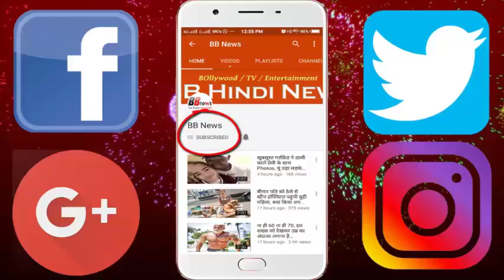ऐसे लुक के लिए 50 सर्जरी कराने की बात निकली झूठी, अब जो सच आया सामने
Hollywood actress Angelina Jolie's fan, Tehran, has shown that her change is due to technology and make-up. Her Angelina-like appearance was claimed to have been the first of the 50 surgeries. The Instagram account of Tehran's living city is full of photos with his Angelina-like look. After the last week's surgery claim, these photos became viral.
- Social media star, commenting on the speculation about the look, is the result of photos technology and make-up.
According to the website snoop, the followers in the post of Instagram account made by the name of Sahar were told, "I do not even like the photo you are engaged in, I have done the surgery, but 50 is not.
- wrote in the post that I thought these people are living in the 18th century and have never heard or heard about such technology and make-up. They are really surprised.
- These posts have surfaced before the new photos of the city, in which their transformations are visible.
- The city uses large dark brown eyes, small lips and no-point nose for such a look. For the eyes of the eyes, they wear blue contact lenses.

BB NEWS!!